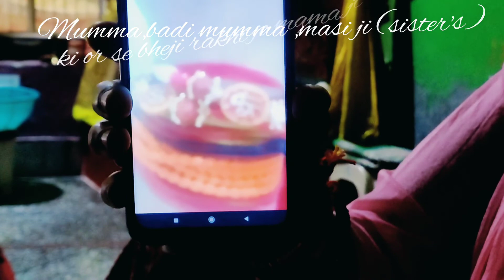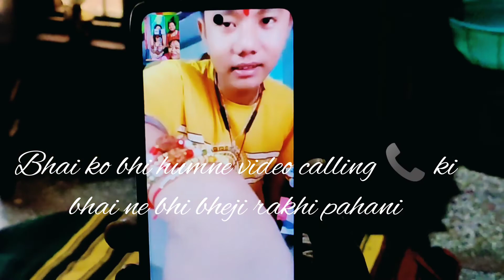Rakshabandhan Celebration with family members at Nani house 🎊The slik of relationship .. keep it up!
Rakshabandhan Celebration to family members at Nani house 🎊

The slik of relationship ...

The thread of relations...
 Stay strong !!🙏

Ashathapavlogs A.Tvlogs youtubevideos youtubechannel.